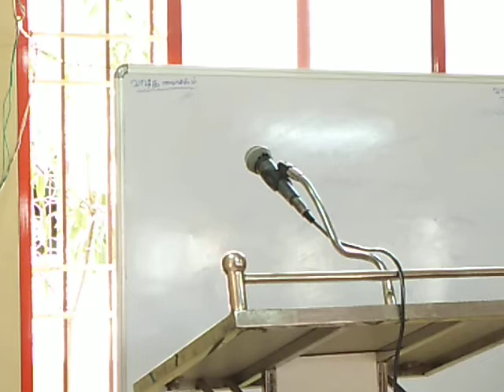APPRECIATION FUNCTION FOR YOUTUBE VIDEO CREATORS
Thank you all the attendees, viewers and supporters, vazhgavalamudan